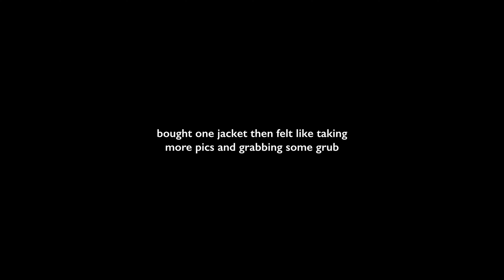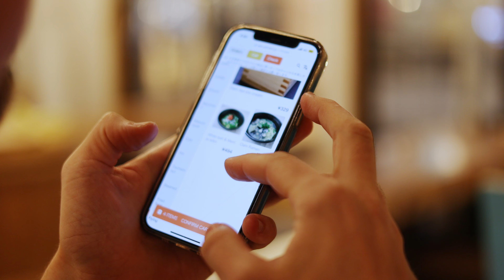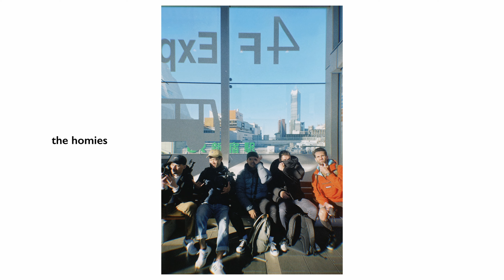Shinjuku Photos | Episode 9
My Daily Camera
Tamron Lens
My Favourite Lens
Lens Used In Video
Chest Mount Setup
Vlog Lens
Camera Filming